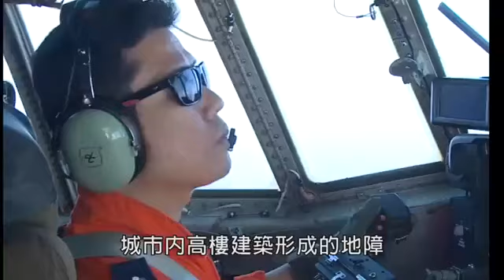莒光園地- 107年國慶空中分列式 (2018)